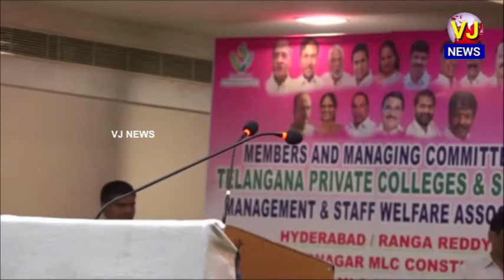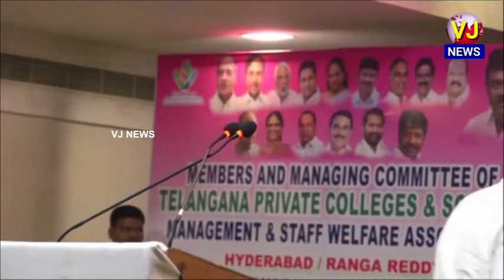హైద‌రాబాద్ : ప్ర‌యివేటు కాలేజేస్ & స్కూల్ మేనేజ్‌మెంట్ & స్టాఫ్ వేల్ఫేర్ అసోసియేష‌న్ స‌మావేశం